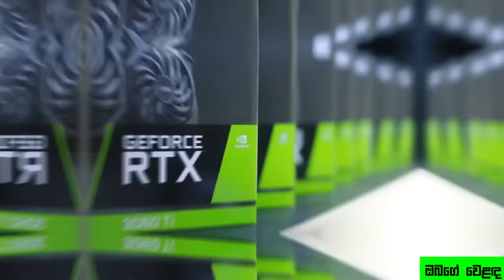මාරයාට අභියෝග කළ තරුණිය 😱 | Triangle 2009 Movie Explained in Sinhala | Inside Cinemax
මාරයාට අභියෝග කළ තරුණිය 2009 😱 | Triangle 2009 Movie Explained in Sinhala | Inside Cinemax

𝙈𝙤𝙫𝙞𝙚𝙨/𝙏𝙑 𝙎𝙚𝙧𝙞𝙚𝙨
* 𝙍𝙚𝙫𝙞𝙚𝙬𝙨
* 𝙏𝙧𝙖𝙞𝙡𝙚𝙧𝙨
* 𝙎𝙪𝙗𝙩𝙞𝙩𝙡𝙚𝙨
* 𝘿𝙤𝙬𝙣𝙡𝙤𝙖𝙙